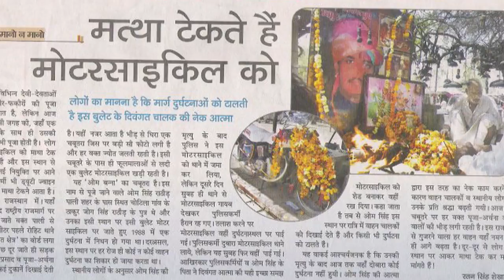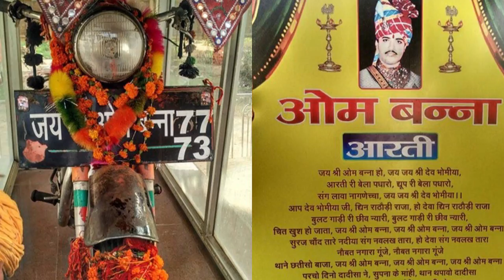इस बुलेट वाले की आत्मा करती है गाँव की रक्षा | Most Mysterious Bullet Motorcycle In India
'Bullet Baba' is a temple located near Jodhpur in Rajasthan. It is devoted to a 350cc Royal Enfield 'deity'. This temple is known as the Bullet Baba's temple and is dedicated to a person, Om Banna, who died in an accident 20 years ago while driving his 'bullet'. According to the people who come here to worship the odd god, when Om's bike was taken to the local police station after the accident, it kept disappearing from the police station only to be found at another site each time. The news about this miracle spread like wildfire and the bike is now the idol in the temple.
Here, the offering to Om Banna is beer, of the 'Bullet' brand. People say that if you are travelling through the Pali-Jodhpur highway without stopping and worshiping the Bullet Baba, you might not reach your destination with all your body parts intact. The vehicles passing by, refrains from honking, as an offering to the 'baba'.

My Primary Microphone For Recording
My Secondary Microphone
My Third Microphone
Microphone Stand
Microphone Pop Filter
Cheapest Soundcard For Microphone
Budget and Best Laptop For Video Editing
Best Dslr For Youtube Beginner

LINK FOR OUR OTHER INTERESTING VIDEOS :

प्रकृति के 10 अजीब और रहस्यमय नज़ारे | Top 10 Natural Wonders of The World You Must See ( Hindi )